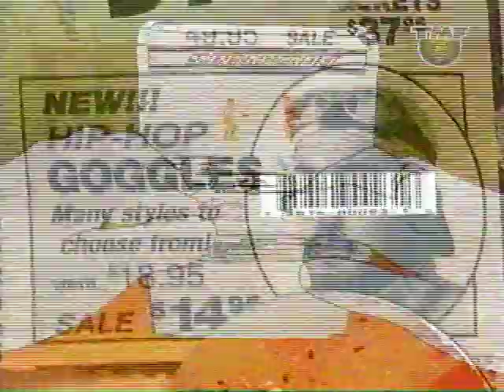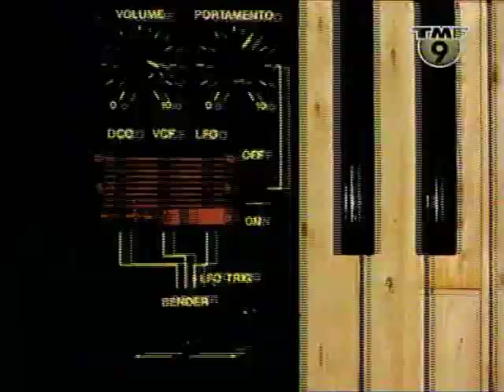BS2000 - The Scrappy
The MusicVidéo of BS2000's 'The Scrappy' from their Second Album 'Simply Mortified' released in 2001 on the Beastie Boy's Grand Royal Label.  BS 2000 is the name of a musical side project of Beastie Boys' Adam "Adrock" Horovitz and Amery "AWOL" Smith.  Their breaks and simple Touches on analogue synthesizers are a very original piece of Work.  Enjoy.